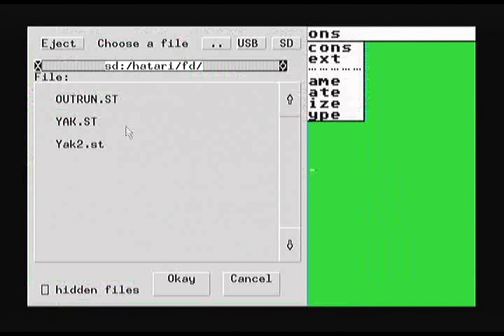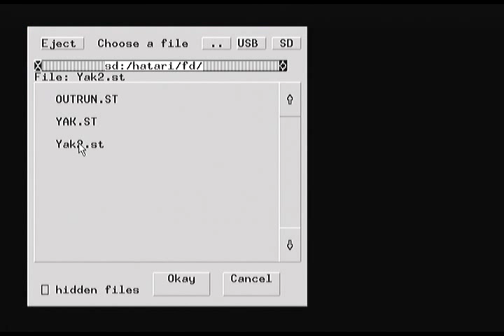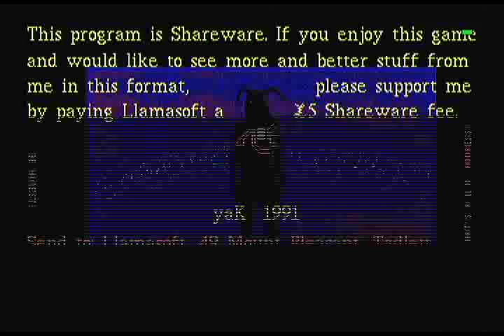Hatari Wii v0.0.4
Homebrew nintendo Wii, "Hatari Wii" par Wiimpathy.